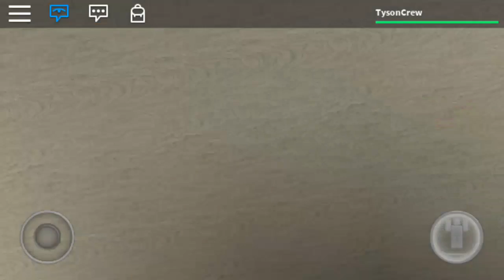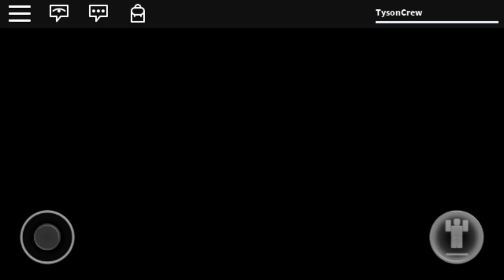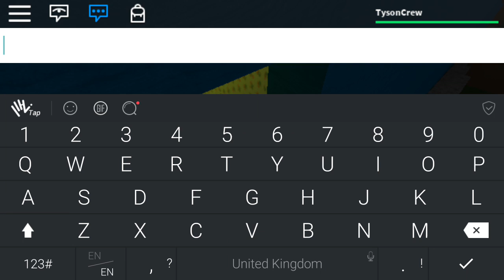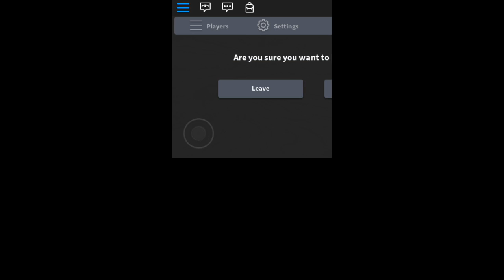Tyson and jj play hello friend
Tyson and jj play hello friend 3